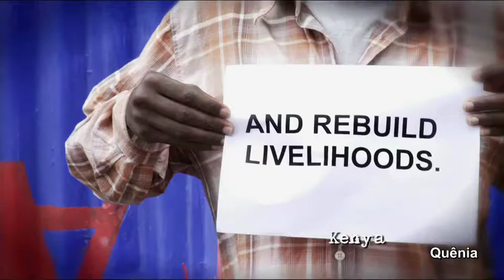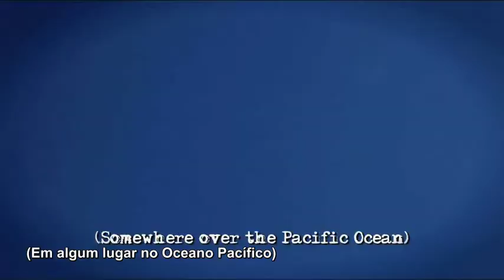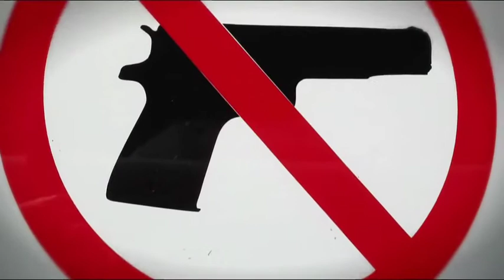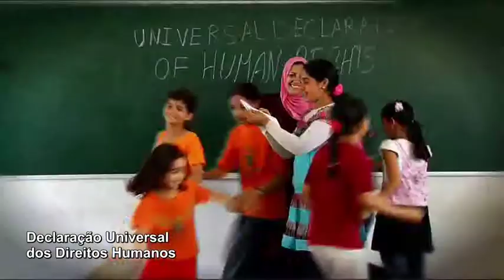Somos trabalhadores humanitários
Dia 19 de agosto de 2010 é comemorado o segundo Dia Mundial da Ação Humanitária.

Para marcar a data, o Escritório das Nações Unidas de Coordenação de Assuntos Humanitários (OCHA) produziu o vídeo "Somos trabalhadores humanitários", legendado para o português pelo Centro de Informação das Nações Unidas no Brasil (UNIC Rio), como forma de homenagear trabalhadores humanitários em todo o mundo.

O projeto colaborativo envolveu centenas de pessoas e foi filmado em 43 países durante 9 semanas, com o tempo integralmente doado pelos participantes. A música original usada no filme foi produzida por Krister Linder, com animação em 2D por Anu Nagaraj.

O filme não possui direitos autorais e pode ser reproduzido livremente.